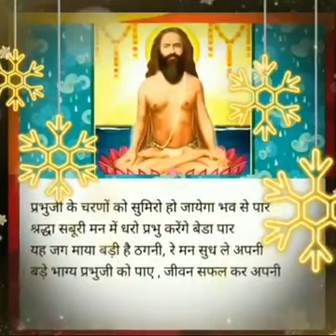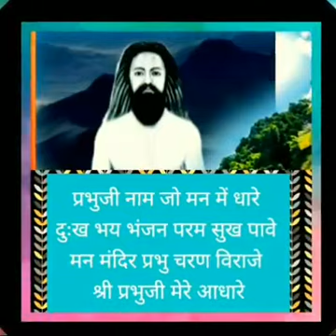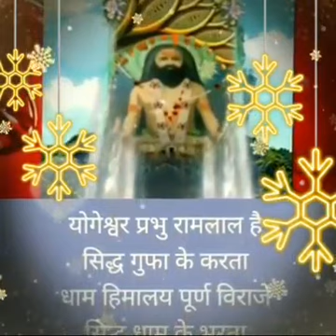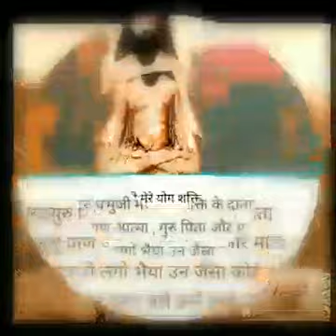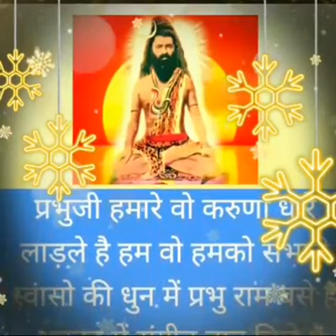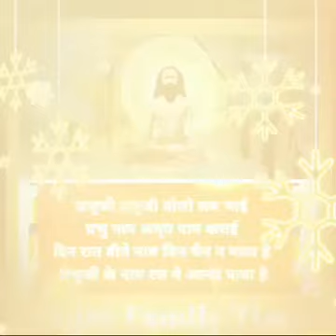भजन - रे मन सद्गुरु सद्गुरु बोलो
Mere Prabhu Ramlal